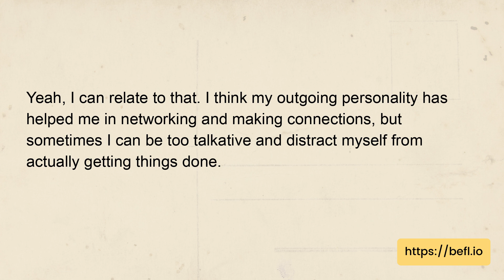Natural English conversation | #720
Topic: Describing your personality and traits - Do you think your personality has helped or hindered you in achieving your goals?
Dialog:
Alfie: Hey Abbi, do you ever feel like your personality has helped or hindered you in achieving your goals?
Abbi: Hmm, that's a good question. I think it's a bit of both. Sometimes my determination and confidence have helped me push through tough times and accomplish my goals. But other times my stubbornness and impatience have hindered me because I'm not willing to compromise or take things slow.
Alfie: Yeah, I can relate to that. I think my outgoing personality has helped me in networking and making connections, but sometimes I can be too talkative and distract myself from actually getting things done.
Abbi: Definitely, it's all about finding that balance and recognizing your strengths and weaknesses.

Question:
What are some of the ways Alfie's personality has helped him in achieving his goals?